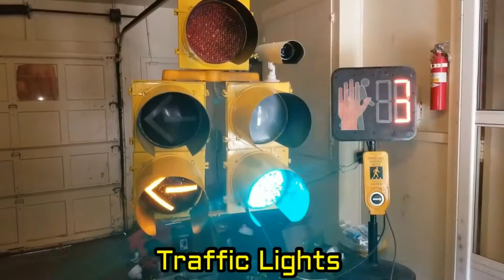Norfolk Southern ET44AC Leads Train w/ Amazing K5HL